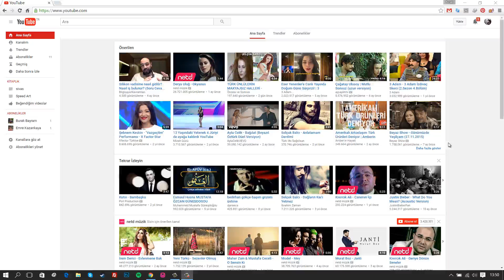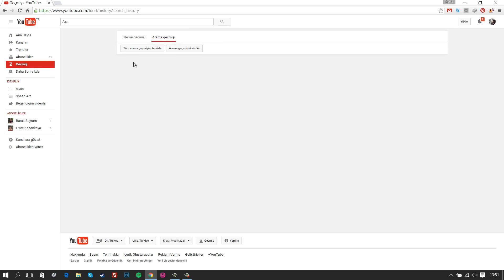YOUTUBE Arama ve izleme geçmişi silme ve duraklatma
Youtube Geçmiş Nasıl Silinir? Eğitim Videosu

Kodlab Yayınlarının çok satan kitabı Youtube için tıklayın!